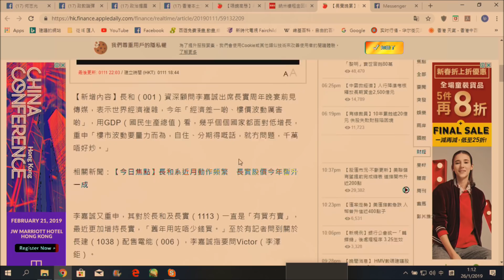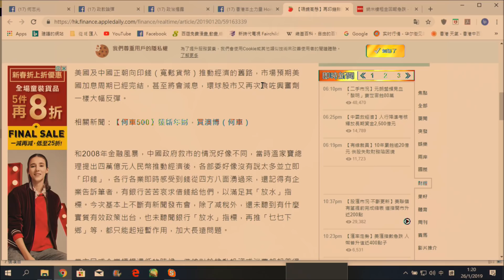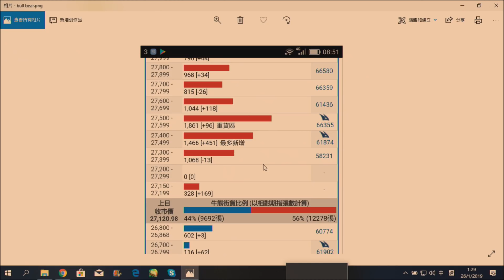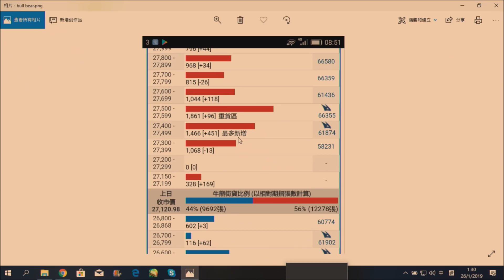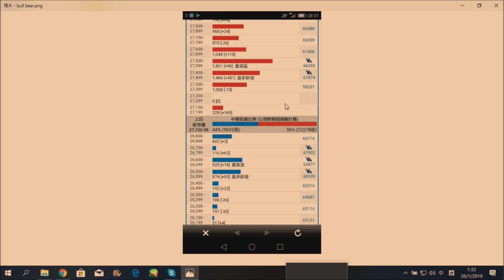政經揭露#75a 港股將升穿28000但後市甚淡/李嘉誠預言經濟淡樓市差/中央不會6萬億放水 20180126